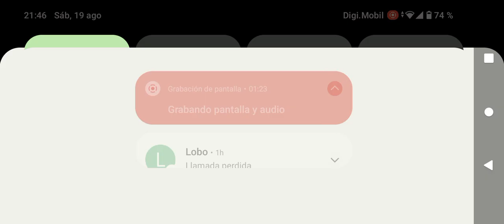NUEVO EVENTO NFS. LA COMPETICION EN DIRECTO. ( PAGANI).